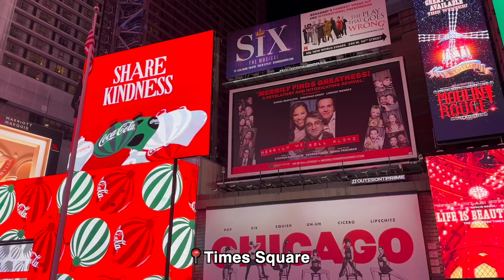New York at Christmas | Summit One, Central Park, The Rockettes, Times Square, Bagels | Vlogmas 2023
Hey everyone!
This is part 2 of my vlogmas episodes in NYC. We really got a feel for New York at Christmas on this day. We explored Manhattan during the day and night which was great because we got to see all the Christmas lights when it was dark out. We seen The Rockettes, which were up there with my favourite things to do in New York, until the last 10/15 minutes of the show. I give a full review of The Rockettes at the end of the video so all details are there. We got to try our first New York bagel from Liberty Bagels and ate it in Central Park. The tofu cream cheese is so goooooood and they have about 5 or 6 different plant based options which is great. Summit One at Vanderbilt was v fun, it was pretty busy but apparently the earlier you go the less busy it is. We went at 9am which is when it opens so I can't imagine how busy it would get at a later time. The Rockefeller tree was stunning, way better at night time so if you have a chance to visit it at night then defo do that. But it does get much busier at night so expect queues and crowds of people. We ended the night at Times Square and then onto Bryant Park Christmas Village. Didn't buy anything at this Christmas market and we were getting really tired at that point so just went back to the hotel and got pizza. We actually got so much done on this day 🫶🏻

Camera used: iPhone 14 Pro and cannon g7xii.